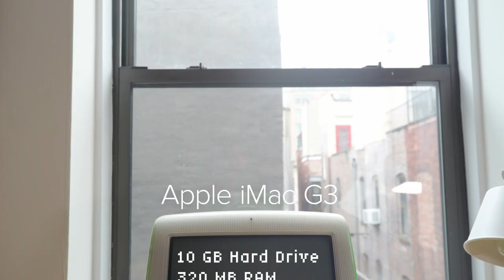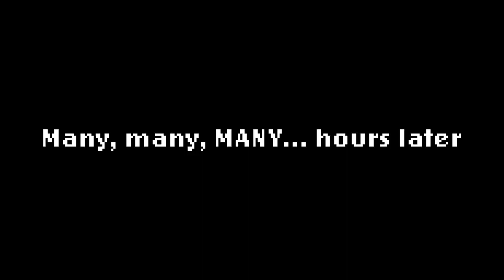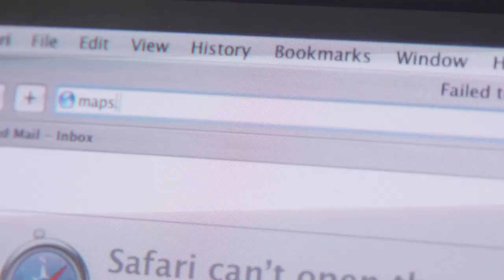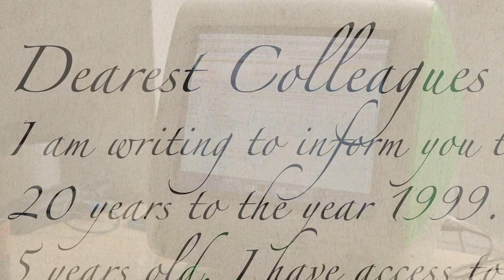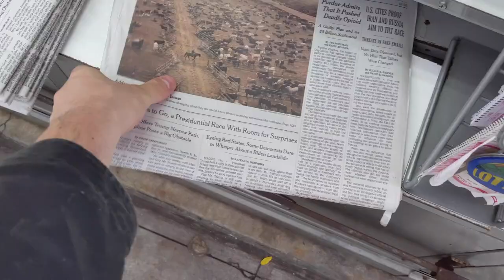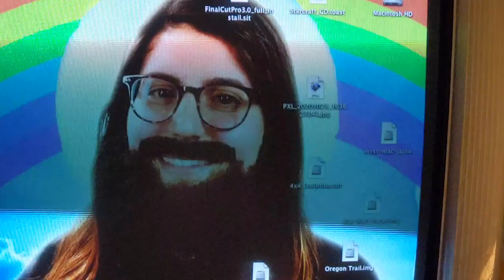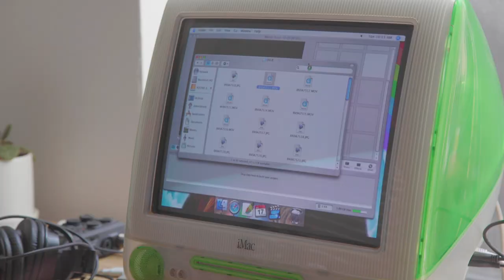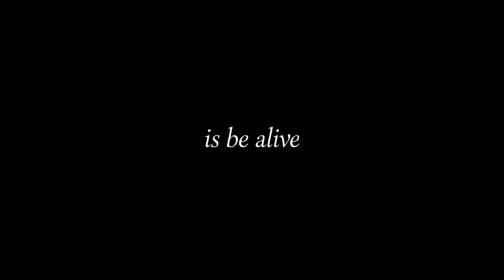I Used A 1999 iMac As My Only Computer For A Week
I'm going back to the 90s in the worst way possible.

MUSIC
SFX Provided By AudioBlocks

"Wormhole, abstract animation"
Science Photo Library/Getty Images